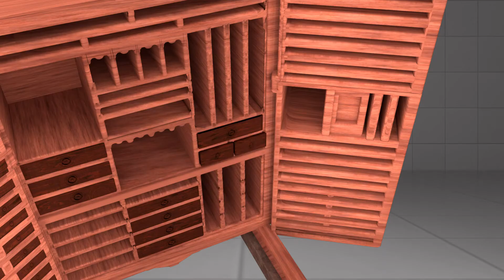Sohan Nandy | 3D Product Packshot | Canvas 2022